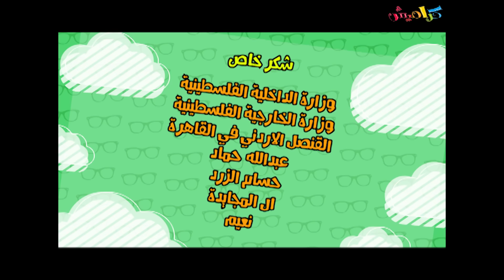حفل غزه - موسى مصطفى| قناة كراميش الفضائية Karameesh Tv